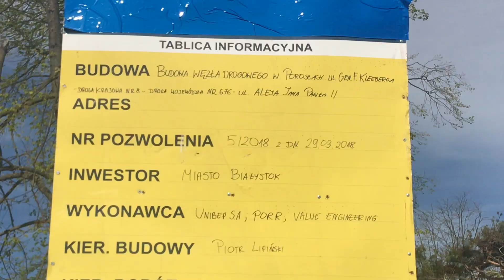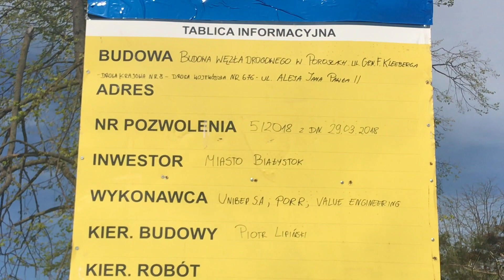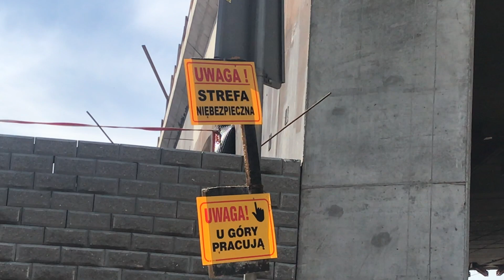Budowa węzła Porosły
Węzeł Porosły to połączenie ekspresowej ósemki z trasą generalską w Białymstoku. Jego budowa rozpoczęła się na początku 2019 roku. Prace przebiegają zgodnie z zatwierdzonym harmonogramem.

W ramach inwestycji, którą wykonuje Unibep, powstają dwa dwupoziomowe skrzyżowania: na ósemce w Porosłach oraz na al. Jana Pawła II u zbiegu z ul. Elewatorską.

Będą również rozjazdy oraz wiadukt nad torami do Ełku. Powstaną drogi serwisowe i inne elementy infrastruktury drogowej, ścieżki rowerowe, zatoki autobusowe, chodniki i oświetlenie. Przebudowany zostanie również 800-metrowy odcinek ul. gen. Kleeberga.

Zakończono roboty podstawowe związane z obiektem w ciągu ul. Gen. Kleeberga (nad torami PKP). Obecnie prowadzone są prace związane z robotami drogowymi, tj. układaniem nawierzchni chodników, zjazdów, jezdni. Trwają również prace związane z budową kanalizacji deszczowej, oraz zbiorników retencyjnych i oświetleniem ulicznym.

Koszt inwestycji wynosi 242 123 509,20 zł brutto. Większość pieniędzy pochodzi z unijnego dofinansowania.

Zakończenie budowy węzła w Porosłach planowane jest we wrześniu 2020 roku.